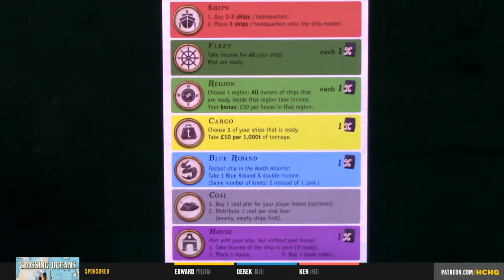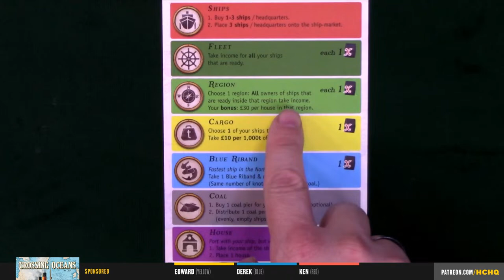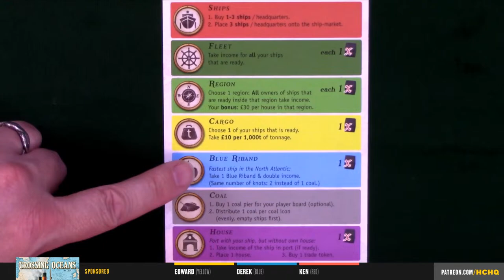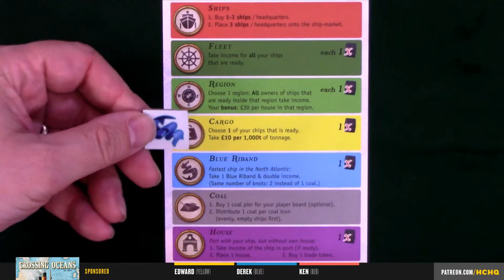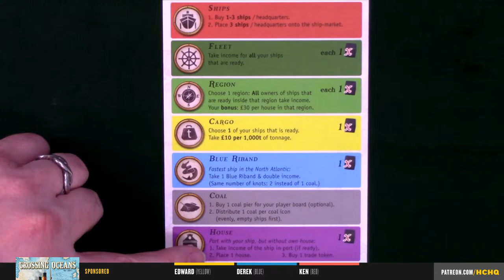Crossing Oceans - 3p Teaching & Play-through by Heavy Cardboard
Are you interested in learning how to play the reimplementation of Transatlantic, Crossing Oceas?  Here is your chance! Edward, from Heavy Cardboard, teaches you how to play in this video.

Later, he is joined by Derek & Ken for a full-game play-through.

Heavy Cardboard
321 Main St.